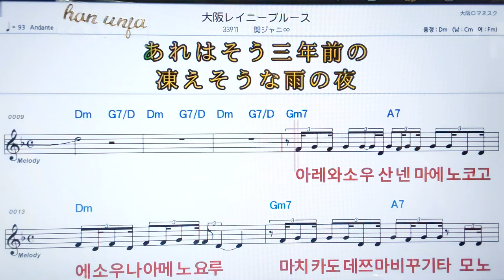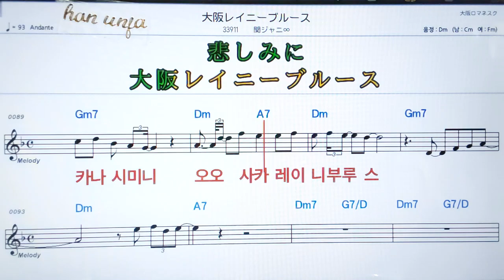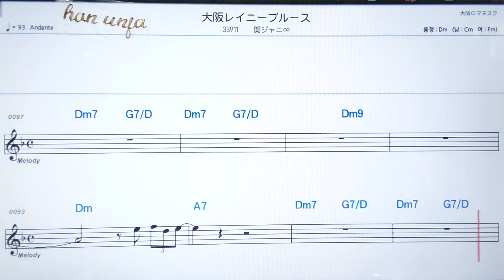💖오오사카레이니부르스/ 칸쟈니에이토✌カラオケ.日本の曲( 한글 발음)악보, 코드 ,Karaoke*카라오케 반주